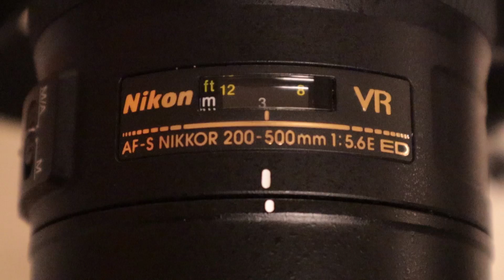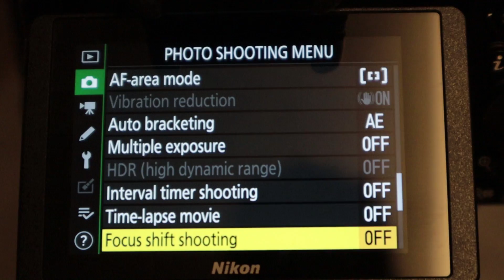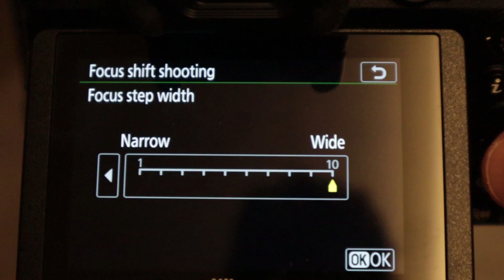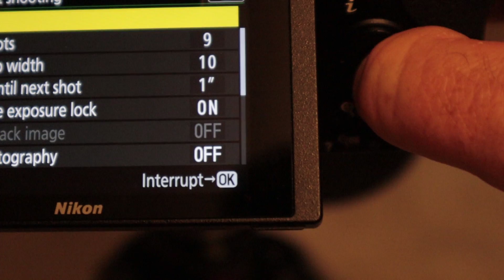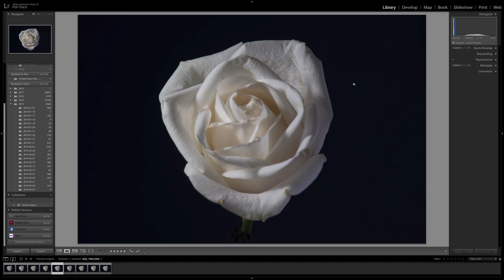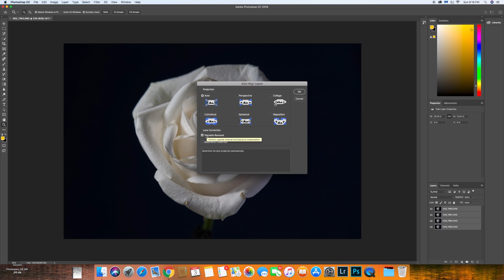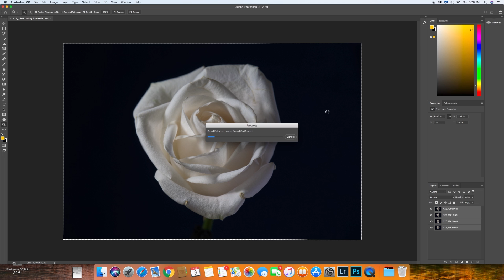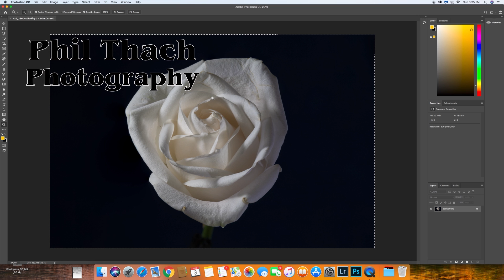Nikon Z6 Focus Shift Shooting Feature for Focus Stacking Macro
I tried out the "Nikon Focus Shift Shooting" feature on my Nikon Z6 and then focus stacked the resulting images in Photoshop. Focus Shift Shooting is a feature of the Z6, Z7, and D850. I'm sure more Nikon cameras will have this feature in the future but as of the making of this video, those are the cameras with this awesome feature.